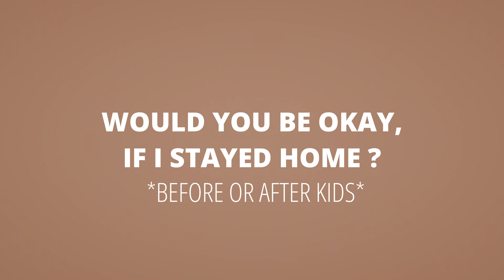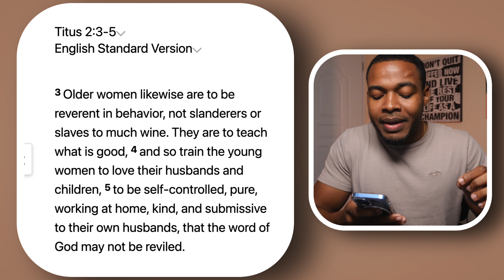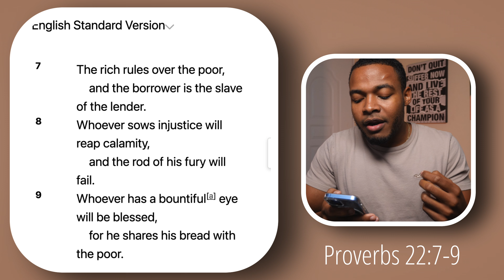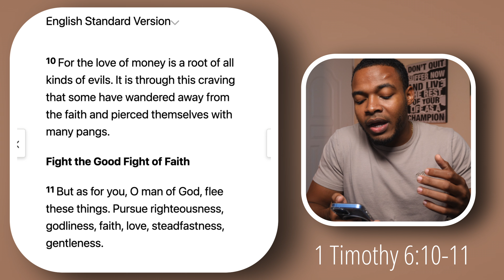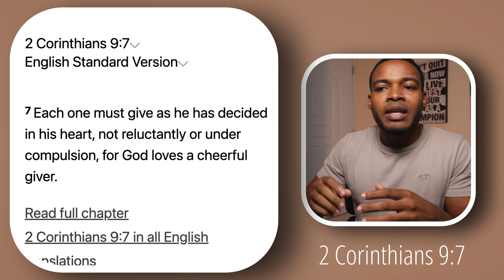5 Biblical Money Questions To Ask Before Marriage | As A Christian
Now I’am a Christian and I believe God is the person who will make marriage works, if you make him the center of your marriage. I also believe we are responsible to make genuine efforts to do the best we can

But marriage is not dependent on money or knowledge or family background, beucase if it was then only rich people would stay married.

So in this video, I’ll tell you some money questions you want to ask before you get married

1. Do you make Enough to Sustain the Household
In the book of Genesis Chapter 2, we get more detail about how God Created man and what he put man on earth to do
We see how he creates Adam and puts in the garden of Eden and gives him a job to do
Later we are instruce to EVE because of man they was no helper

My point:
If you love someone and they cant afford to get married
It doenst mean leave them or stop dating them
It means wait until they can and if they have no interest then consider it strongly

2. Would you Be Okay if I Stopped Working and stayed at home
Older women likewise are to be reverent in behavior, not slanderers or slaves to much wine. They are to teach what is good, 4 and so train the young women to love their husbands and children, 5 to be self-controlled, pure, working at home, kind, and submissive to their own husbands, that the word of God may not be reviled.
The point is, if you marry a woman that wants to be a home maker and wants to raise her kids and take care of her home, which I think is beautiful
It’s a good idea to talk about that before hand

Here is why:
If you both work at first but the plan is that onces kids come in, that she will stop working
Then your objective would to build a lifestyle where one income can sustain it
So when it does happen, its not a problem, since it was always part of the plan

3. What is your Approach to Debt ( Pay it, Get more of it, or let it default )
7 The rich rules over the poor,
    and the borrower is the slave of the lender.
8 Whoever sows injustice will reap calamity,
    and the rod of his fury will fail.
9 Whoever has a bountiful[b] eye will be blessed,
    for he shares his bread with the poor.

The point is, if the person you want to marry has debt, its not a problem, but knowing their approache is very important

Tip: look for evidend in the persons life that this is true

4. How much do you want and why ( do you want money for the sake of sustaining or do you have an abundance mentality no matter the cost )
1 Timothy 6:10
For the love of money is a root of all kinds of evils. It is through this craving that some have wandered away from the faith and pierced themselves with many pangs.
Its not a sing to make money, and its not a sin to work and get paid your wages, its fair
However you have to be careful of the person with an unquenshable ambition for money

5. How do you Manage Money as if its yours or someone elses

2 corinthians 9:7
each one must give as he has decided in his heart, not reluctantly or under compulsion, for God loves a cheerful giver.

Deuteronomy 10:14
14 Behold, to the Lord your God belong heaven and the heaven of heavens, the earth with all that is in it.

The way I see it based In the Bible
Is that everything belongs to God and has been giving to us by God
And we should be responsible with these resources and also be cheerful givers
Its something I want to keep growing in

However:
If the person you want to marry is greedy
Or boseful of all he does
These are things to consider

                                          * PRO TIP*
                      INFORMATION IS EVERYTHING